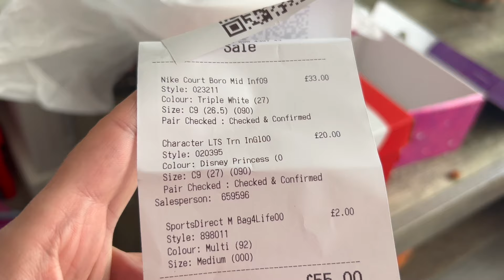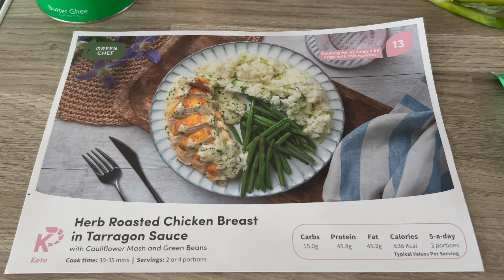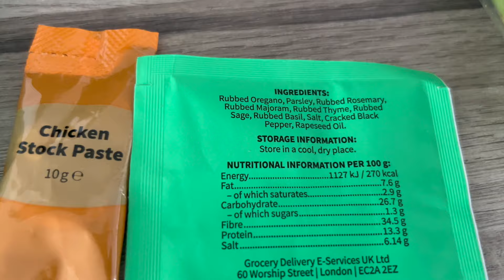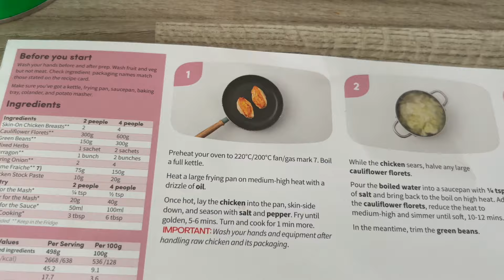Ile zarabiam? 💸 Vlog z pogadanką